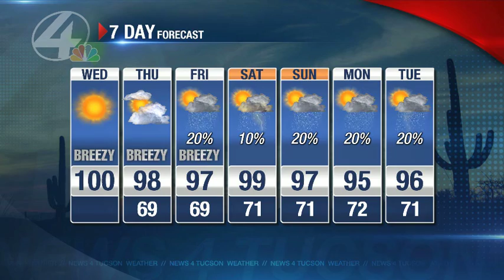Beamish Blogcast: June 3rd, 2015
After today, the forecast becomes a difficult one to pinpoint. Jeff makes sense of how Andres and Blanca may fuel storms.